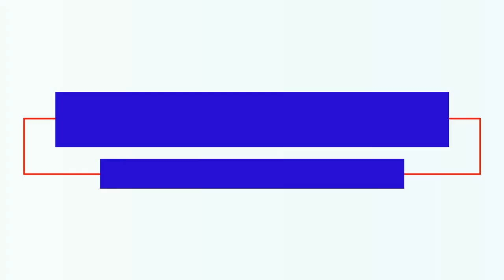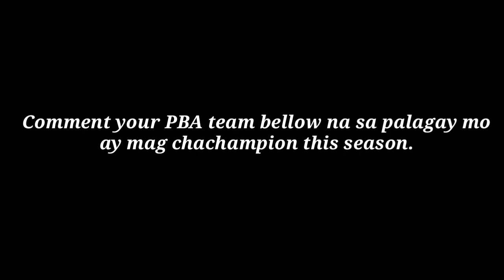PBA QUARTERFINALS STANDINGS | PBA GAMES SCHEDULE TOMORROW AS OF AUGUST 3, 2022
PBA AUGUST 2 2022;

Pba semi finals,
Pba quarter finals,
Pba playoffs bracket,
Pba playoffs 2022,
Pba standing today,
Pba standings today,
Pba team standings
Pba team standings 2022,
Pba team standings today,
Pba games today,
Pba game today,
Pba game results,
Pba game results today,
Pba game August 2, 2022,
Pba result today,
Pba results today,
Pba games schedule,
Pba schedule today,
Pba schedule tomorrow,